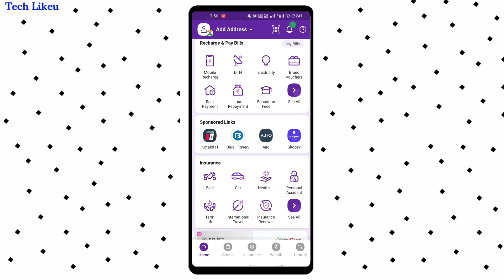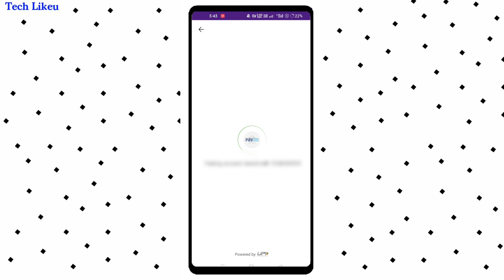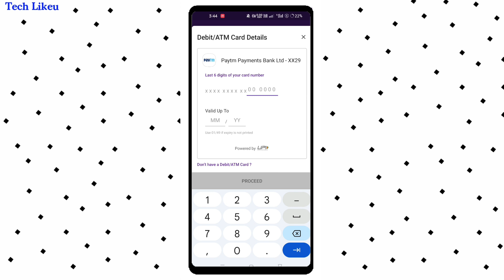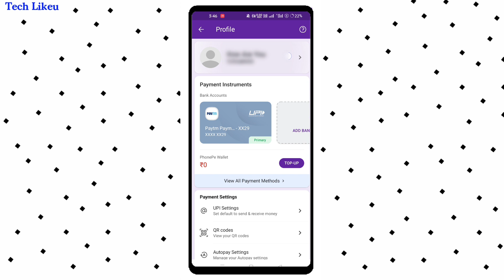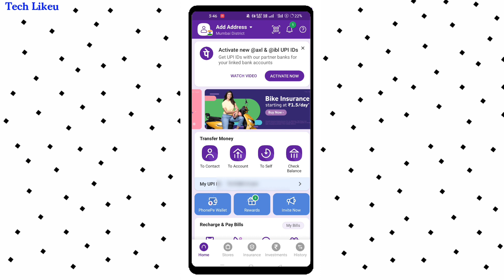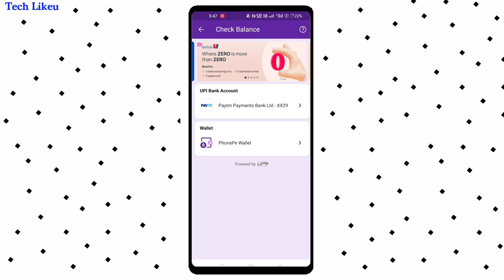phone pay par account kaise banaye 2023 || phone pe account kaise banaye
phone pay par account kaise banaye 2023 || how to create phone pe account in hindi

phonepe par account kaise banaye pura process

phone pe kyc kaise kare 2023

phone pe se bank kaise link kare

phonepe par account kaise banaye full process

Phone Pe